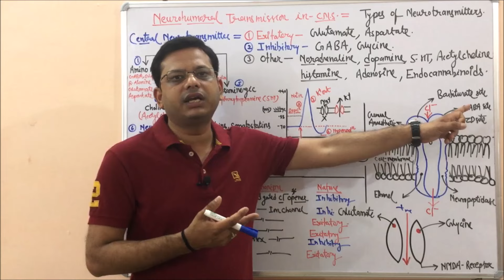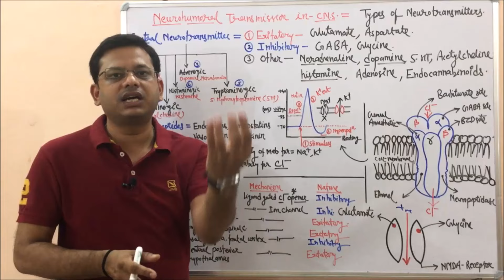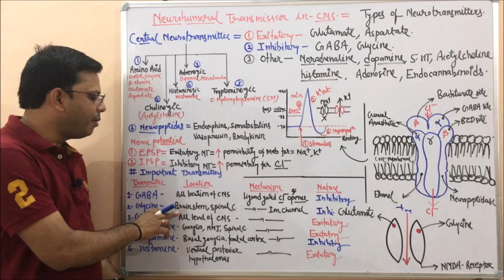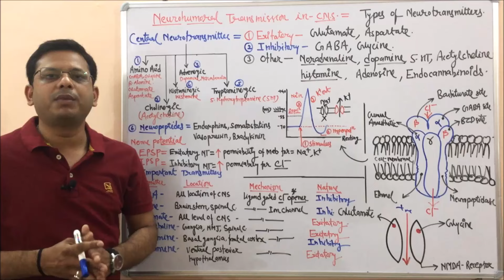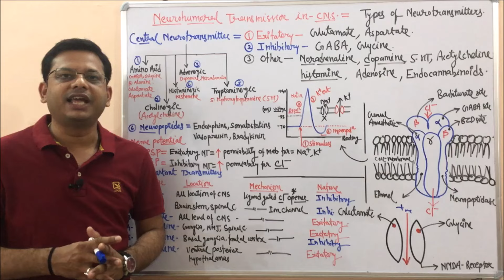Neurotransmitters | Types of Neurotransmitters in Central Nervous System | Neurotransmission Example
The term neurohumoral transmission designates the transfer of a nerve impulse from a presynaptic to a postsynaptic neuron using a humoral agent e.g. a biogenic amine, an amino acid or a peptide. This process involves several steps, i.e. biosynthesis, storage, release, receptor interaction and inactivation of the transmitter. A neuromodulator modifies, for instance, the release of a transmitter by action on a presynaptic transmitter neuron.